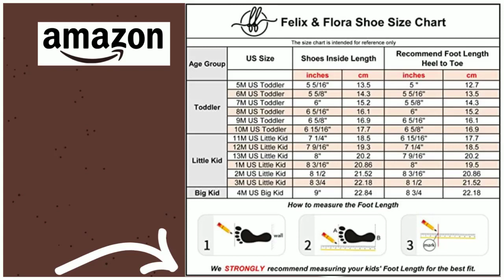Felix & Flora Toddler Little Girl Flat Oxfords Dress Shoes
Felix & Flora Toddler Little Girl Flat Oxfords Dress Shoes - Mary Jane Princess for Girl Party School Shoes.

About this product:
Rubber sole
ANTI-SLIP RUBBER SOLE and LIGHT WEIGHT
Both THIN and WIDE FEET Friendly
FASHION DESIGN - Unique hollow design and High-quality materials surface.
MARY JANE T STRAP STYLE ,EASY WEAR- Toddler Ballet Flats Design With Hook and Loop, Made It Easy to Put on, Take off, and Stay on.
MULTIPLE COLLOCATIONS: These Toddler Girl Dress Shoes Will Fits For Any Occasion And Outfit: Easter costume/Wedding/Party/Daily/School

best girl shoes for school
best girl party songs
best girl shoe brands
best girl shoes for kindergarten
best girl party school shoes. australia
best girl party school shoes. amazon
best girl party school shoes. a. b. c. d
best girl party school shoes. and
junior party shoes
best girl party school shoes. best
best girl party school shoes. brainly
elegant party shoes
best girl party school shoes. find the integers
fancy party shoes for ladies
best girl party school shoes. girl
best girl party school shoes. gold
best girl party school shoes. goa
best girl party school shoes. limited
best girl party school shoes. low
best girl party school shoes. low price
my party shoes
best girl party school shoes. net
best girl party school shoes. online
good party shoes
cool party shoes